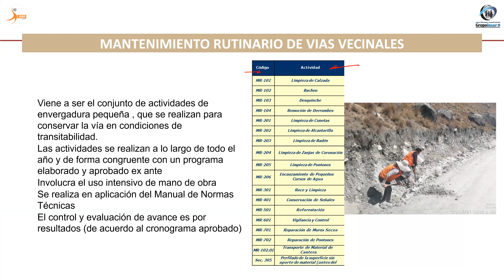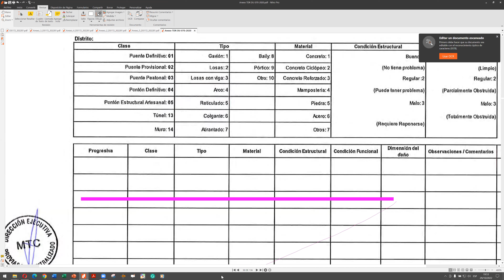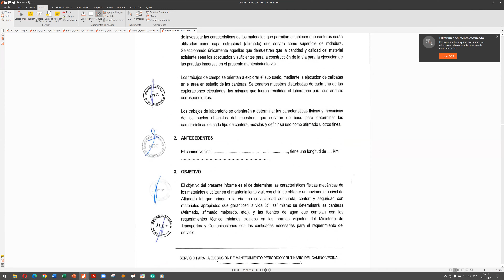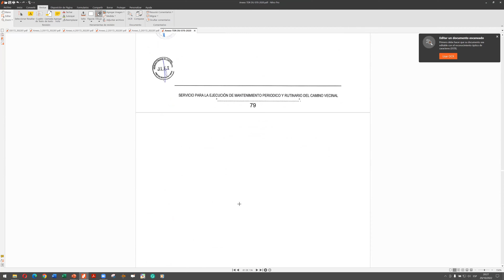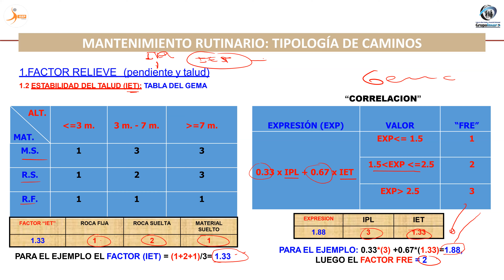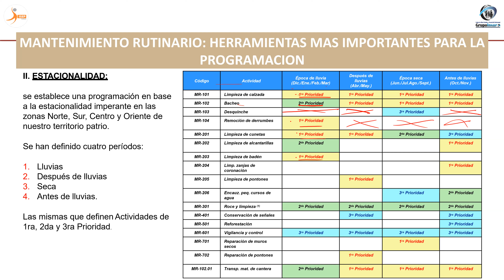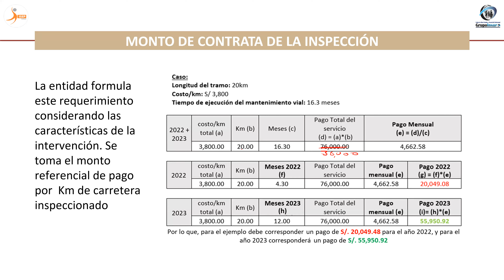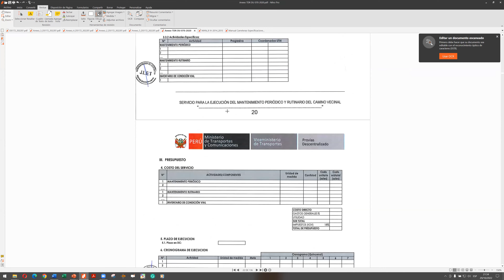MANTENIMIENTO PERIODICO EN VIAS VECINALES Y EMERGENCIAS VIALES